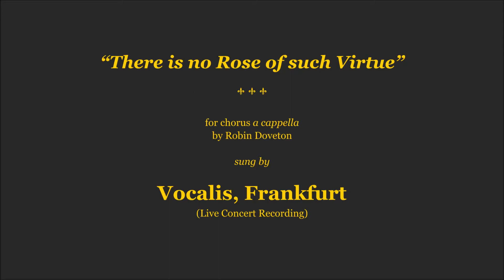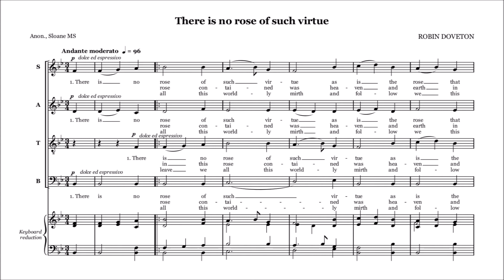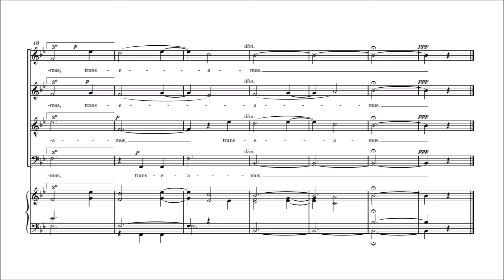R. Doveton: There Is No Rose Of Such Virtue (Vocalis, Frankfurt)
A simple, canonical setting of the well-known mediaeval lyric composed for Vocalis by their director. Score adapted for YouTube from the original, obtainable